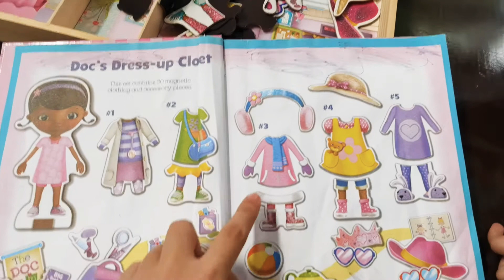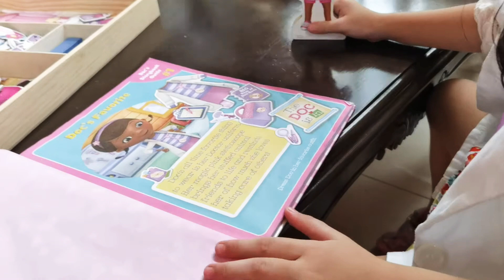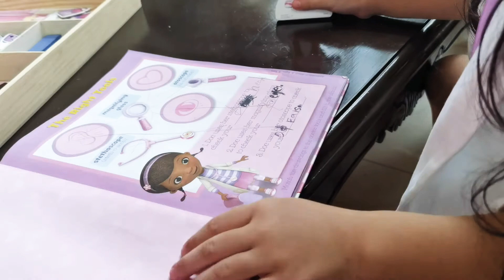Doc McStuffins is in the House I Julia as Doc McStuffins I Playtime with Julia I Roselle Bacasnot